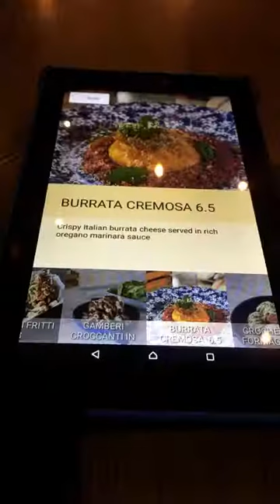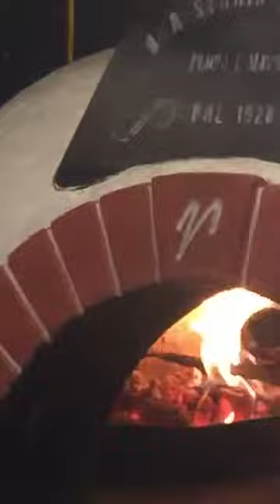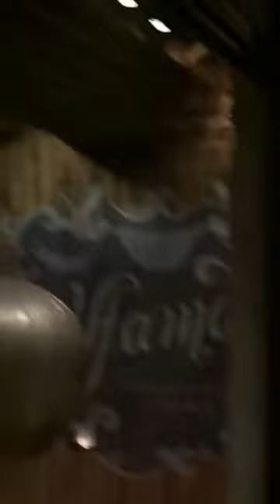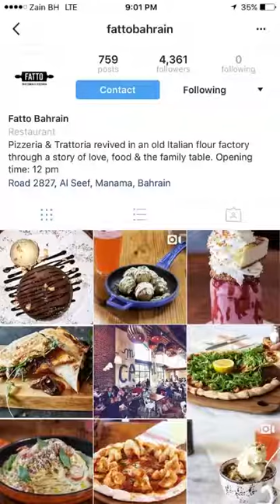Fatto - Bahrain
رحلة ٣٠٠ يوم أزور فيها ١٠٠ مدينة و قرية حول العالم. مدن خارجة عن النمط المعهود و وجهات جديدة لكنها تستحق الزيارة. تغطية بسيطة ل مطاعمها، تاريخها، و أماكنها السياحية.
A 300-day journey to visit 100 cities and villages around the world. Unconventional and new destinations worth visiting. A YouTube coverage for their Resturants, history , and tourist attractions.
Follow me, advise me, and get advantage of this trip as my tribute to knowledge sharing culture. Follow me in all social media @saudifooodie